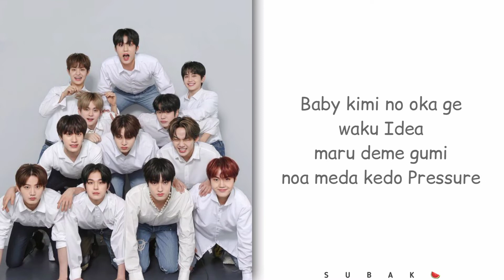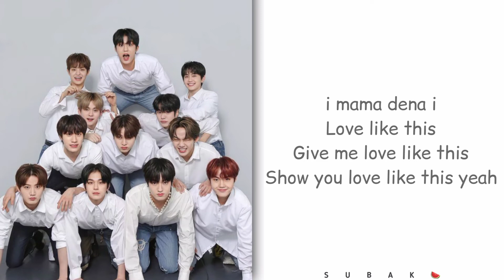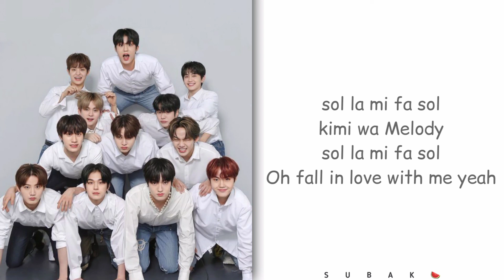TREASURE - Darari (Japanese ver.) easy lyrics by "SUBAK"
All Right Administered by YGentertaiment

Artis : Treasure
Song : Darari Japanese ver.